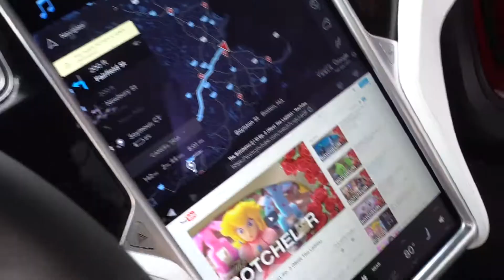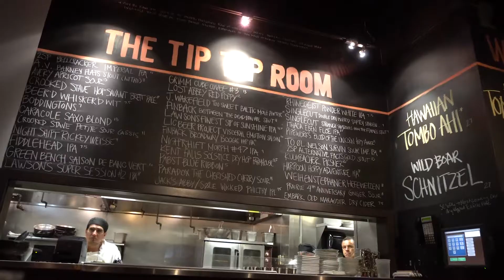Boston EASTER 90 Degrees - Redsox Game!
We ditched the family plans and went to Boston for the day. Walked for miles, caught a Redsox game, Walked Back Bay and then caught the sunset overlooking the Prudential.

90 Degrees in Boston on April 16th 2017..I will take it!